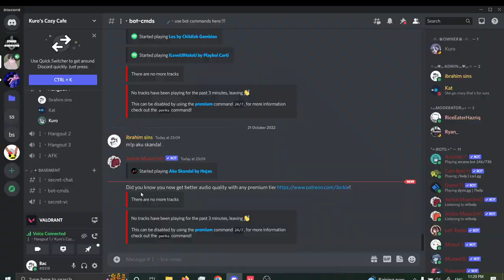BARIF BAZLAN DENGKUR